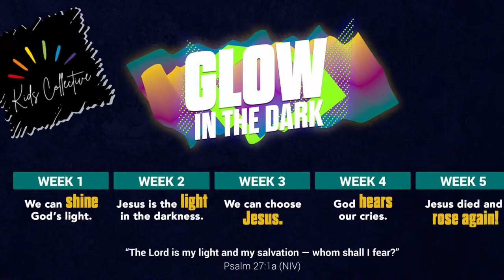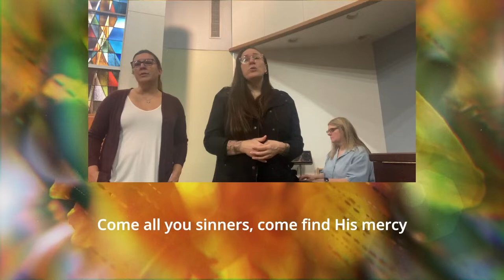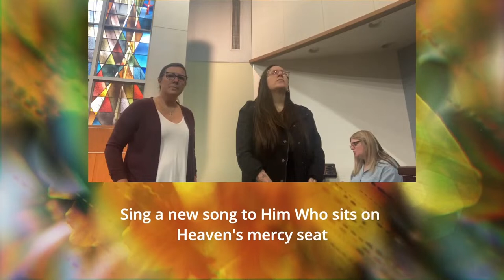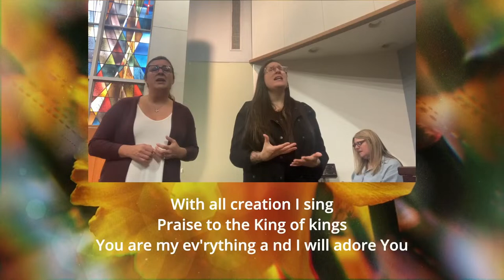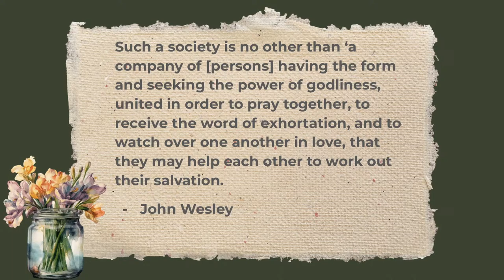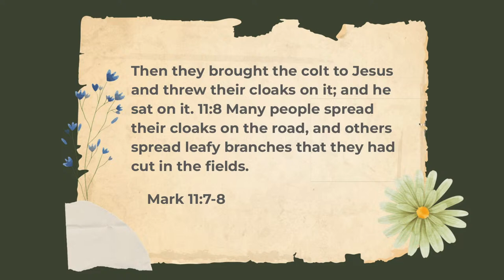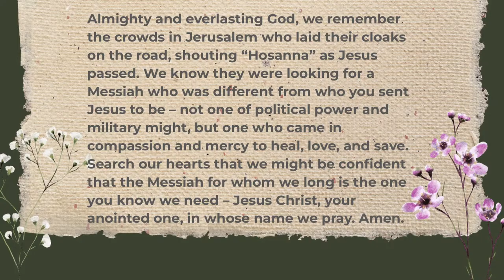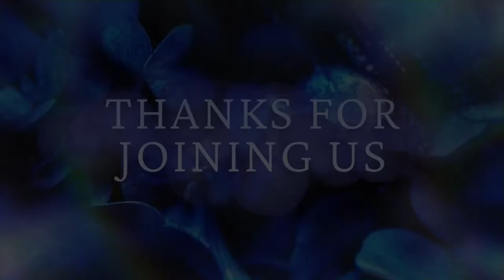Depths of Love: Blessed Is the One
Mark 11:1-11

Tell us you're here!